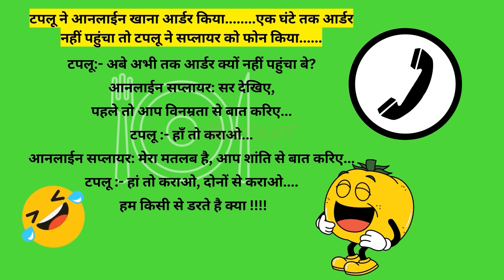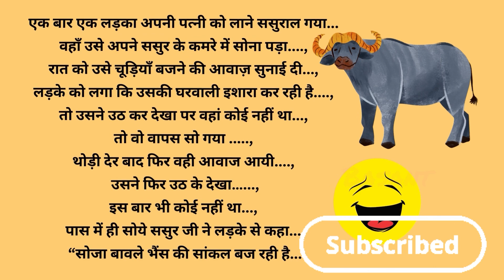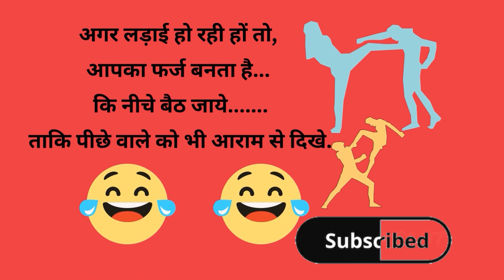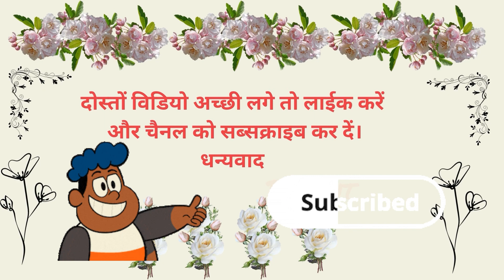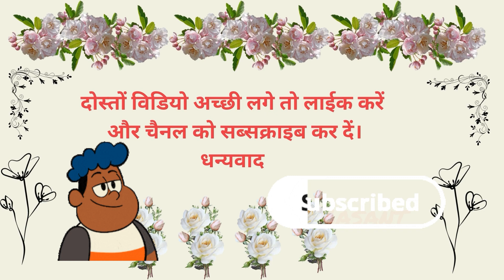Totally Amazing New Funny Video 😂 Top Comedy Video 2023 Totally Funny Video🤣New Nonstop Comedy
welcome on my you tube channel

All videos of this channel are entertainment and motivational purpose only.

इस चैनल में मोटिवेशनल स्टोरी (ज्ञानवर्धक कहानियां) एवं मनोरजंक कहानियाें के अलावा motivational quotes etc. बनाता हूं जिनका स्त्रोत इंटरनेट है।

Comedy
comedy videos
entertainment
entertainment videos
trending jokes
jokes
joking
funny videos
videos
trending topics
funny jokes
chutkale
चुटकुले
हंसी,
मनोरंजन
Comedy jokes
gentle jokes
laughter
laughing
laugh
कॉमेडी
comedy hindi joke
comedy hindi jokes
stand up comedy hindi jokes
best comedy jokes in hindi
hindi comedy audio jokes
hindi jokes comedy
dark jokes stand up comedy hindi
hindi comedy jokes
comedy jokes in hindi status
funny jokes hindi comedy video
hindi comedy student teacher jokes
comedy jokes written in hindi
comedy jokes cartoon in hindi
comedy jokes hindi mein
hindi comedy jokes audio
funny jokes hindi comedy
comedy video hindi jokes
best funny hindi jokes
hindi comedy jokes cartoon
funny jokes hindi chutkule
funny.jokes.hindi channel
jokes video comedy hindi
funny jokes hindi
hindi film comedy jokes
funny jokes hindi comedy status
comedy jokes in hindi lyrics
very funny hindi jokes
hindi movie comedy jokes
funny jokes hindi mein
funny hindi jokes that make you laugh so hard
hindi mai comedy jokes
most funny hindi jokes
hindi picture comedy jokes
comedy and jokes in hindi
jokes in hindi very funny
hindi jokes stand up comedy
hindi jokes comedy short
hindi jokes comedy shayari
hindi comedy jokes video
comedy jokes in hindi video cartoon
jokes in hindi funny
hindi funny jokes youtube channel
yt hindi comedy jokes
funny jokes hindi
10 funny jokes
funniest hindi jokes
best funny chutkule in hindi
funniest joke in hindi
comedy jokes in hindi
chutkaley
chutkule
chutkule chutkule
chutkule video
chutkule acche acche
chutkule cartoon
chutkule comedy
chutkule dikhaiye
chutkule dekho na ke eseche
chutkule shayari
chutkule video mein
chutkule acche se
chutkule acchi acchi
chutkule aaja acche acche
chutkule acche acche cartoon
chutkule aur kahaniyan
chutkule acche acche video mein
chutkule achha achha
chutkule abcd
gf bf chutkule in hindi
gf bf chutkule
chutkule gf bf ke
chutkule hd video song
chutkule hd wallpaper
chutkule hd gana
haryanvi chutkule hd
chutkule ful hd mein
chutkule full hd movie video
chutkule cartoon full hd
chutkule cartoon video hd
chutkule dikhaiye video hd
chutkule in hindi
chutkule hasi wale
chutkule song
chutkule hai
chutkule hain
छोटे चुटकुले hairstyle
acche acche chutkule hai
chote chote chutkule hairstyle
chutkule kaise banate hain
chutkule sunna hai
theek hai chutkule
chutkule kaise likhte hain
hr chutkala
hr chutkule
chutkule image
chutkule in hindi very funny
chutkule in punjabi very funny
chutkule in hindi written
chutkule in hindi for school
chutkule in haryanvi
chutkule love
chutkule in english
chutkule injection
chutkule in ias interview
chutkule jaaye
chutkule jadu
chutkule jaadui
chutkule ja
chutkule jao
chutkule jana
chutkule jadui chutkule
चुटकुले जादुई चुटकुले
chutkule jaaye acche acche
chutkule jadu wala
chutkule kahaniyan
chutkule ka
chutkula ka gana
chutkule kavita
chutkula ka cartoon
chutkule kahani wala
chutkula ka natak
chutkule katha
chutkule qawwali
ke chutkule
chutkule mein
chutkule mein gana
chutkule mein shayari
chutkule mein kahani
chutkule mein kahaniyan
chutkule mein song
chutkule mein har dalungi
chutkule mein bhoot
chutkule mein cartoon
chutkule mein kaun jita
chutkule natak
chutkule naye naye
chutkule naye wale
chutkule nach
chutkule naina
chutkule nagin
chutkule nati
chutkule naye saal ke
चुटकले
शादी के चुटकले
मजेदार चुटकुले
टीचर चुटकले
मजाकी चुटकले
हरयाणवी चुटकुले
नये हरियाणवी चुटकले
अकबर बीरबल के चुटकले
अकबर बीरबल चुटकुले
अछे चुटकले
चुटकुले का अर्थ
चुटकुले आ जाए अच्छे वाले
चुटकुले आज तक
एक चुटकुला
चुटकुले आते हैं
चुटकुले आएगा
चुटकुले एचडी
चुटकले ही चुटकले हिन्दी
चुटकले हसी के
चुटकले हसी के फोटो
चुटकले हरियाणवी
चुटकुले हिंदी
चुटकुले new
चुटकुले शायरी
चुटकुले मजेदार
चुटकुले हिन्दी मे
चुटकुले इन हिंदी
ई-मेल चुटकुले
चुटकुले उत्तर सहित
चुटकुले प्रश्न उत्तर
एग्जाम पर चुटकुले
चुटकुले और पहेलियां
चुटकुले और कहानी
चुटकुले और शायरी
चुटकुले और कहानियां
चुटकुले और जोक्स
चुटकुले और कॉमेडी
चुटकुले और जोक
चुटकुले और कार्टून
चुटकुले और हंसी मजाक
चुटकुले
chutkule in hindi
चुटकुले हिन्दी
चुटकुले और कहानियां सुनाएं
चुटकुला कहानी
चुटकुला कॉमेडी
चुटकुला कार्टून
चुटकुला कहानी मजेदार
चुटकुलों की कहानी
चुटकुलों की कॉमेडी
चुटकुला कविता
चुटकुला का अर्थ
चुटकुला किसे कहते हैं
कॉमेडी चुटकुले
कहानी चुटकुले
करवा चौथ चुटकले
चुटकुले कार्टून
कलयुग चुटकुले
खतरनाक चुटकुले
चुटकुला
चुटकुला सुनाओ
चुटकुला वीडियो
चुटकुला इन हिंदी
चुटकुला हिंदी
चुटकुला हँसी
चुटकुला सुनाओ 2023
चुटकुला नया
चुटकुला शायरी
चुटकले 2023